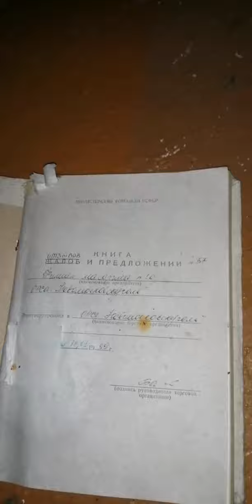назад в СССР